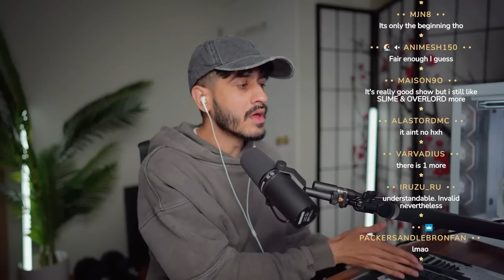DRAGON GOD ORSTED VS RUDY | Mushoku Tensei Episode 16-23 REACTION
Mushoku Tensei: Jobless Reincarnation Episode 16-23 Reaction